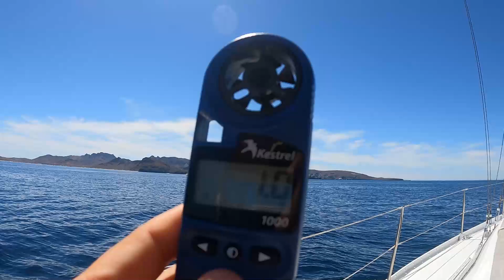There and Back Again: Chuffed Adventures S5Ep17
This is the story of the world's only sailing veterinary clinic. Help us continue to provide free veterinary care by becoming a Patron or donating, Patrons get early access to ad-free videos and weekly live updates.

We sail there and back again...

00:00 Intro
00:26 Lifting Anchor Playa Bonanza
02:01 Sails up
04:16 Sailing the La Paz Channel
06:31 Anchored in La Paz
07:08 Contacting Mexico Marine Rescue
07:53 Funding spay campaign and buying vet supplies
08:39 The plan
10:07 Provisioning in La Paz
10:55 Lifting anchor
12:54 Red tide, heading to Espiritu Santo
15:41 Anchored in Caleta Partida

Thanks to our supporters who enable us to continue our mission.